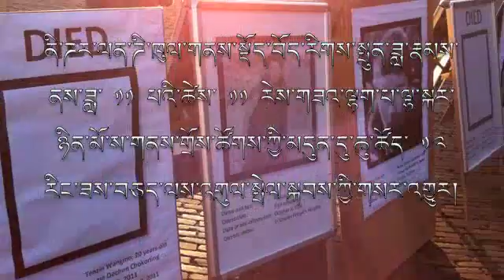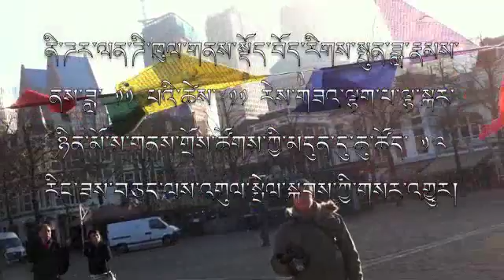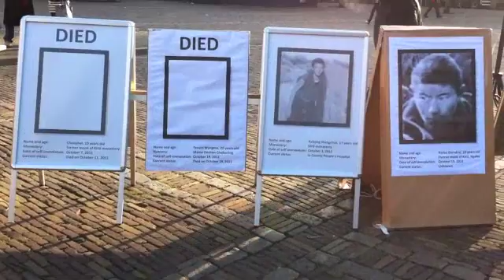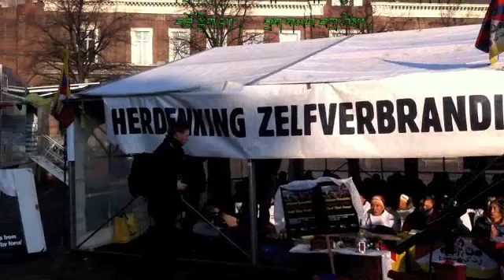Tibetan hunger strike in Den Haag (the Netherlands)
Den Haag (Netherland)